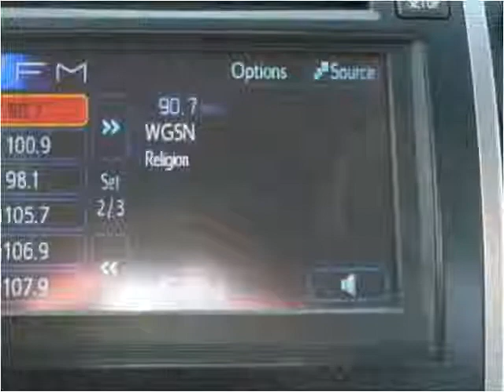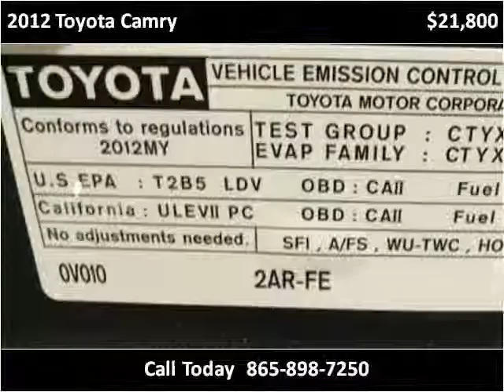2012 Toyota Camry Used Cars Knoxville TN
This 2012 Toyota Camry is available from Autoworks of Knoxville.